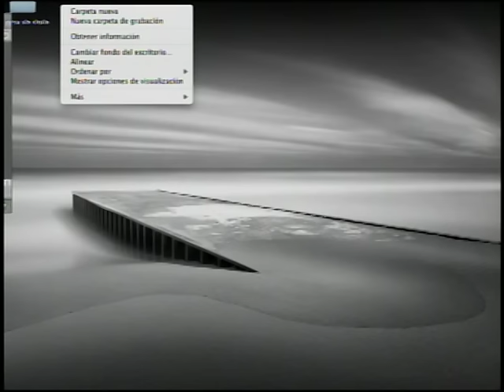Aprende con Mimi Luna creando un PortaBotella Navideño 4/4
Te gusta destacarte en navidad , que mejor manera de hacerlo con Mimi Luna creando hermosos piezas navideñas en madera , por ello te invitamos siempre a seguir nuestro facebook para enterarte de cada nueva idea y proyecto , por ello dale ME GUSTA A y disfruta este videoAprende con Mimi Luna creando un PortaBotella Navideño 4/4